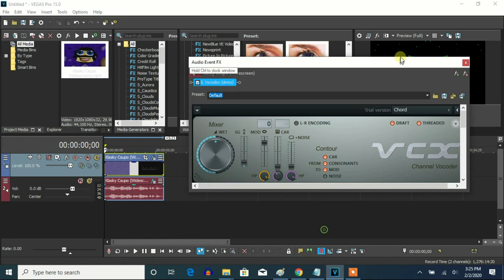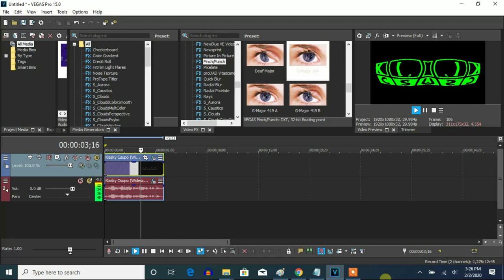How To Make G-Major 104 On Vegas Pro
Made on ‎Sunday, ‎February ‎2, ‎2020, ‏‎6:31:43 pm to ‎Monday, February 3, 2020 12:43:33 am